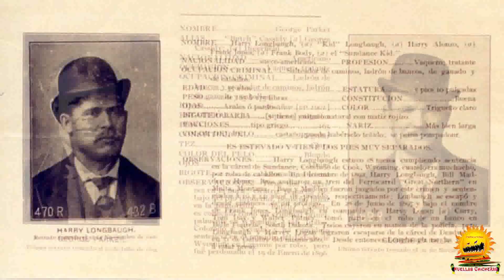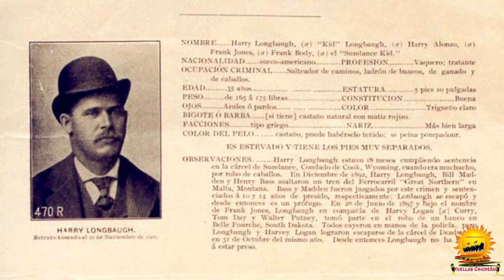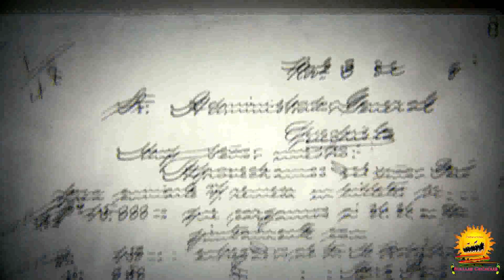CENTRO DE INTERPRETACIÓN MUSEO "HUELLAS CHICHEÑAS"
CON UNA NUEVA VISIÓN Y UNA NUEVA PERSPECTIVA TURÍSTICA... REABRIMOS EN FORMA PERMANENTE EL CENTRO DE INTERPRETACIÓN MUSEO "HUELLAS CHICHEÑAS"... EL 12 DE JUNIO DEL AÑO 2023.
LES INVITAMOS A REVISAR LAS PÁGINAS DE NUESTRA HISTORIA Y NUESTRA CULTURA A FINES DEL SIGLO XX Y PRINCIPIOS DEL SIGLO XXI...
PASAJES LLENOS DE AVENTURA DEL FAR WEST (VIEJO OESTE AMERICANO)... EMOCIONES DE COWBOYS... ENTRE OTRAS TEMÁTICAS DE NUESTRA REGIÓN...
TE ESPERAMOS... BIENVENIDO A LA GRAN AVENTURA... PORQUE LA LEYENDA CONTINÚA.